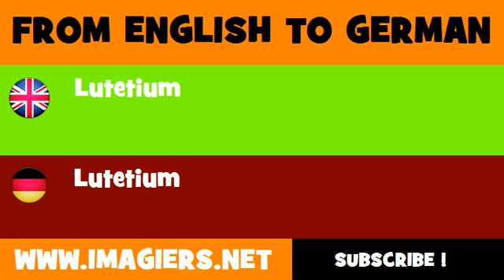DEUTSCH ENGLISCH = Lutetium